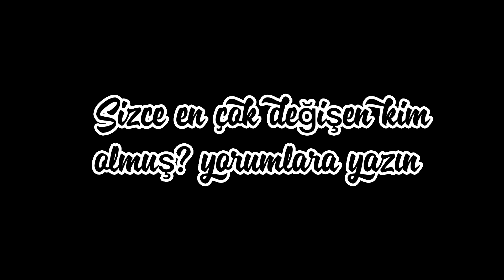Baş Tacım Oyuncularının Şaşırtan Son Halleri| Surprising Latest from Pavitra Rishta Actors